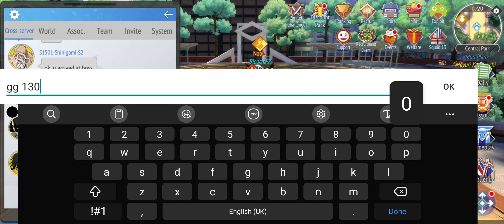Cross Server Las Noches 130 on bex's account - Bleach Mobile 3D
Was a good run :)